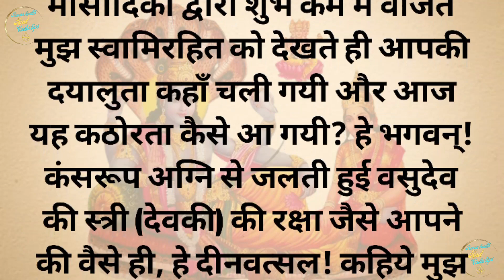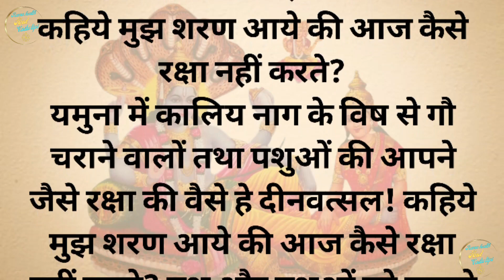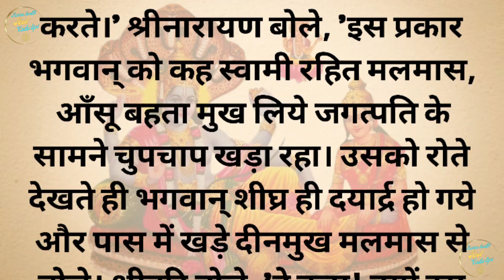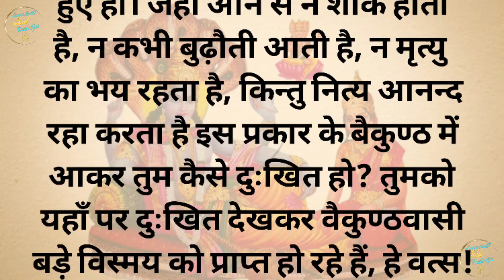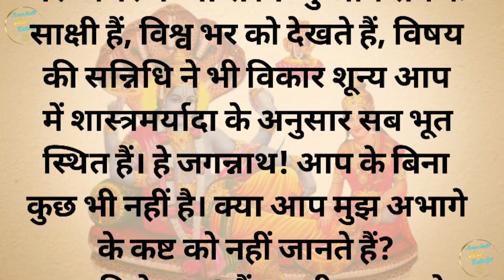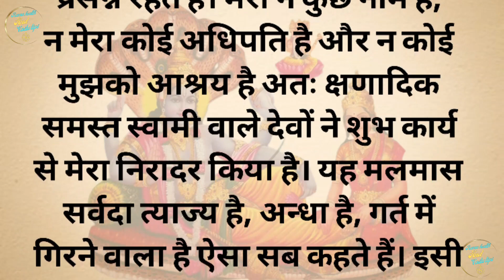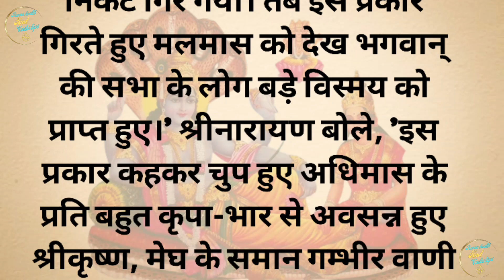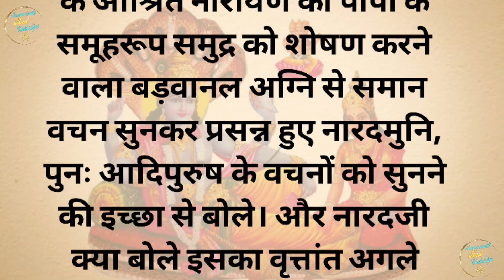पुरुषोत्तम मास माहात्म्य कथा अध्याय 4 || अधिकमास कथा अध्याय 4 || Adhik Maas Mahatmya Katha day 4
पंचांग के अनुसार हर तीन साल में एक बार एक अतिरिक्त माह होता है, जिसे अधिकमास या फिर पुरुषोत्तम मास भी कहा जाता है. अधिकमास में पूजा-पाठ, व्रत और साधना का महत्व काफी बढ़ जाता है. अधिकमास चंद्र साल का अतिरिक्त भाग है, जोकि 32 माह, 16 दिन और 8 घंटे के अंतर से बनता है. सूर्य और चंद्र वर्ष के बीच इसी अंतर को पाटने या संतुलन बनाने के लिए अधिकमास लगता है. सूर्य वर्ष में 365 दिन होते हैं और चंद्र वर्ष में 354 दिन होते हैं. इस तरह से एक साल में चंद्र और सूर्य वर्ष में 11 दिनों का अंतर होता है और तीन साल में यह अंतर 33 दिनों का हो जाता है. यही 33 दिन तीन साल बाद एक अतिरिक्त माह बन जाता है. यही अतिरिक्त 33 दिन किसी माह में जुड़ जाता है, जिसे अधिकमास का नाम दिया गया है. अधिकमास की शुरुआत 18 जुलाई 2023 से हो रही है और 16 अगस्त 2023 को यह समाप्त हो जाएगा.
Katha, Purushottam Mas Katha, Mal Mas Katha, Adhik Mas Katha, Shri Hari Sharnam Katha